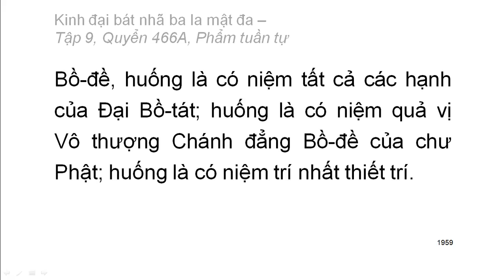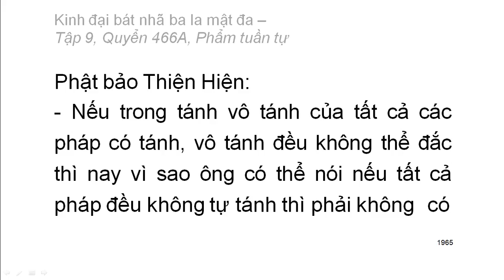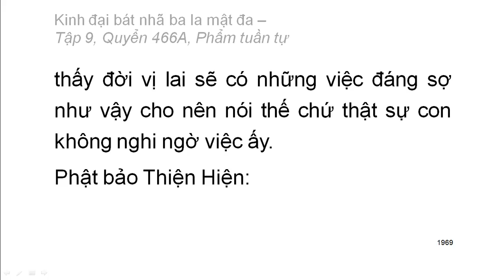Quyển 466A/600: Kinh đại bát nhã ba la mật đa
Hán dịch: Pháp sư Huyền Trang
Việt dịch: Hoà thượng Trí Nghiêm
Giảo chính: Hoà thượng Quảng Độ